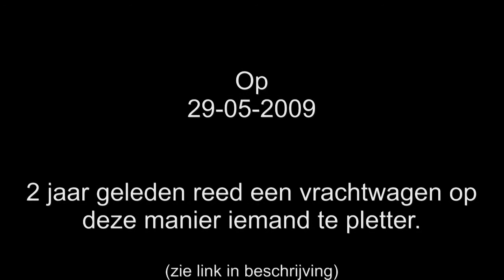2011-06-01 a256 Goes vrachtwagen over vluchtstrook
Vrijwel precies 2 jaar geleden gebeurde er door zo een vrachtwagenchauffeur een dodelijk ongeluk. Dezelfde situatie, zeer druk, en heel veel toeristen.